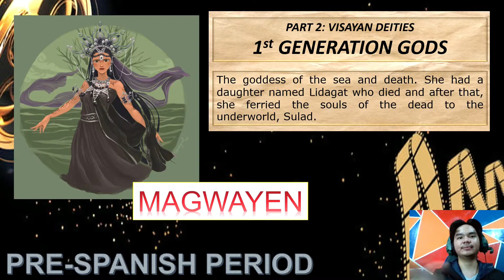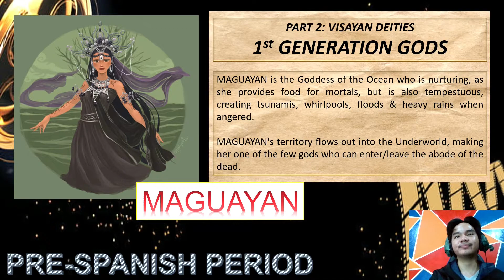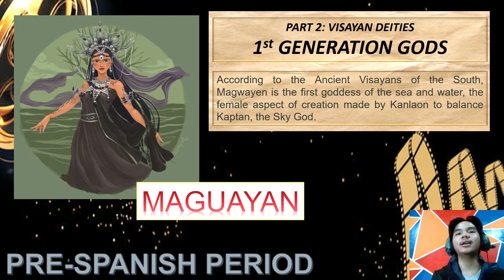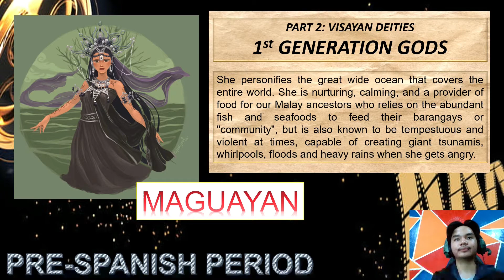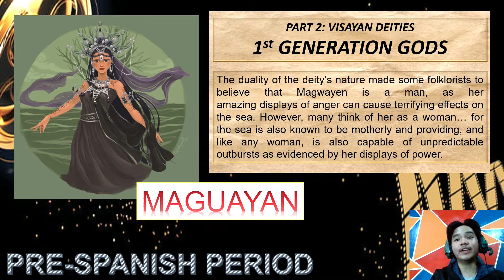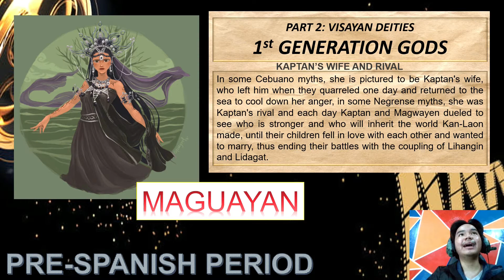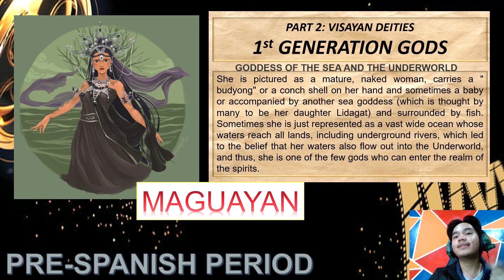Visayan Deities: 1st Generation Goddess: Magwayen: The Goddess of the Sea & Death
WHAT'S INSIDE?
1.) Magwayen or Maguayan: The Goddess of the Sea and Death
2.) Lidagat: The Daughter of Magwayen
3.) The Reason Behind being The Goddess of the Sea and Death
4.) The Death of Lidagat
5.) The Ferry Woman of the Underworld
6.) The Unhappy Magwayen
7.) The Symbolisms and Influence of Magwayen on the Visayans
8.) The Terrifying Effects of the Sea
9.) The Woman Empowerment
10.) Characteristics of a Woman
11.) The Opposite and Rival of Kaptan
12.) The Myth of Kaptan's Wife and Rival
13.) The Myth of the Goddess of the Sea and the Underworld

You may send us on:
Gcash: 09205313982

Sources of Knowledge:
1.file:///D:/JEROME%20FILE/KUWADER%20KNOWS/21st%20Century/21stCenturyLiterature_mod1_Geographic-Linguistic-and-Ethnic-Dimensions-of-Philippine-Literary-History.pdf
8. Blust, R. (1993). Central and Central-Eastern Malayo-Polynesian. Oceanic Linguistics, 32(2), 241-293.